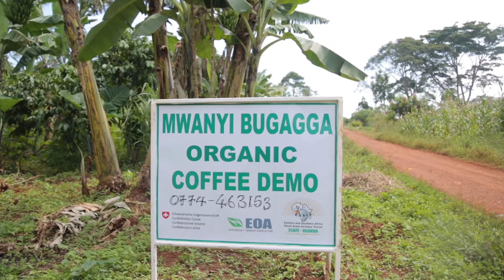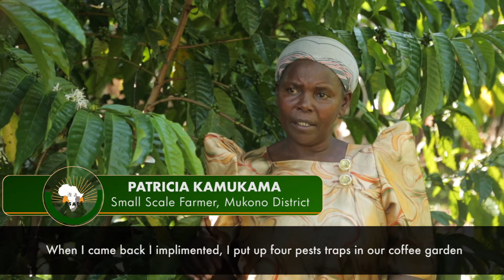Promoting Ecological Organic Agriculture in Uganda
ESAFF Uganda implemented Pillar II of the Ecological Organic Agriculture Initiative Phase II funded by Swiss Agency for Development and Cooperation (SDC) and supported by Biovision Africa Trust (BvAT). Under this Pillar, ESAFF Uganda developed information needed by value chain actors in form of publications, infographics, podcasts, documentaries, training manuals on Ecological Organic Agriculture, built capacity of small scale farmers on use of Ecological practices of coffee, pineapples and tomatoes. ESAFF Uganda further established demonstration gardens on organic pineapples and coffee which would aid farmer to farmer learning.

This video presents some of the benefits and impact of the project to small scale farmers in Mukono and Masaka.